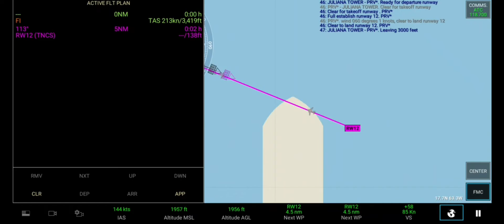[RFS Real Flight Simulator]Challenge| Learjet 35A Landing at World Shortest Runway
Game: RFS Real Flight Simulator
No Music
Aircraft: Learjet 35A
Airport: Juancho E. Yrausquin Airport (TNCS)

Chapters:
0:00 Approaching
2:59 1000ft Above Ground
3:29 500ft Above Ground
4:03 Touch Down and Slow Down

*It is Widely Acknowledged as the Smallest Airport in the World, With a Very Short Runway (400m, or 1312 ft)